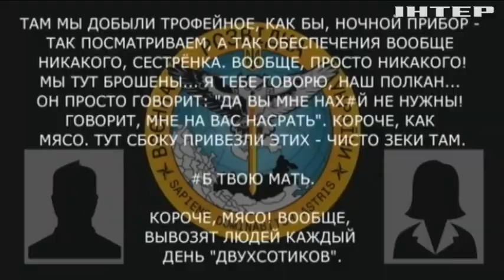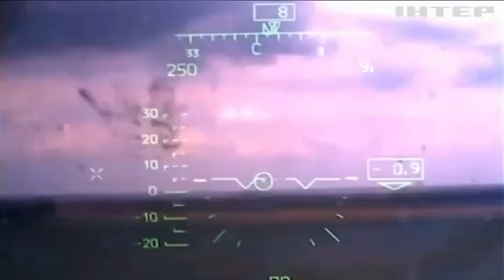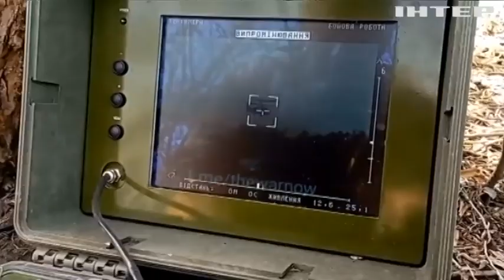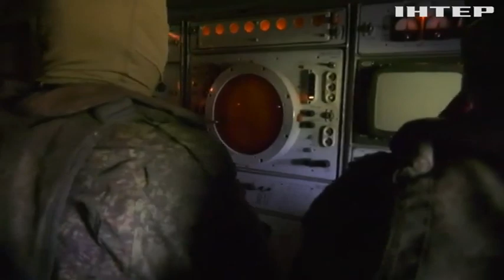"Друга армія світу" надірвалася? Росія несе жахливі втрати і втрачає спроможність воювати!